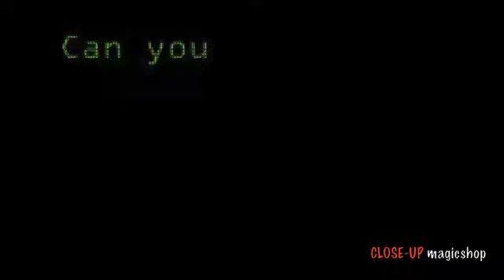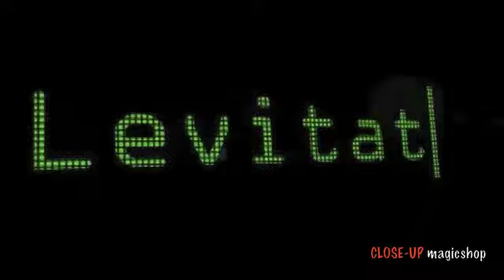DOS System - CLOSE-UP magicshop